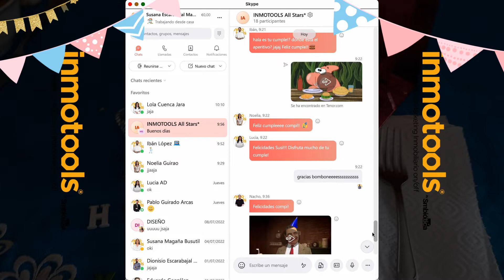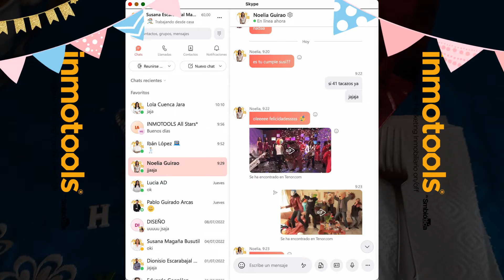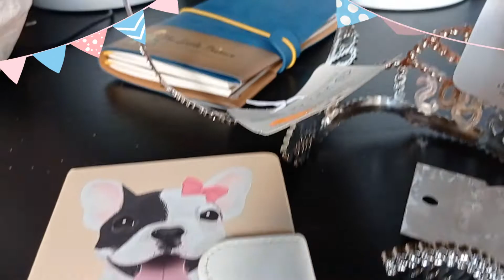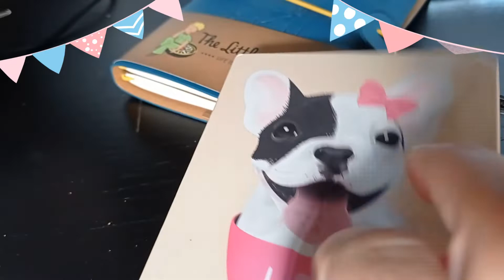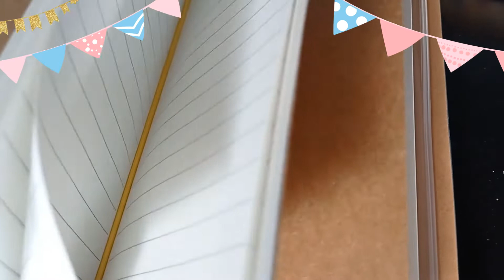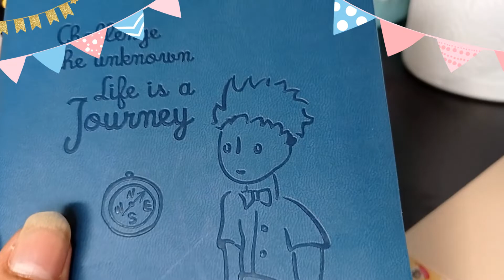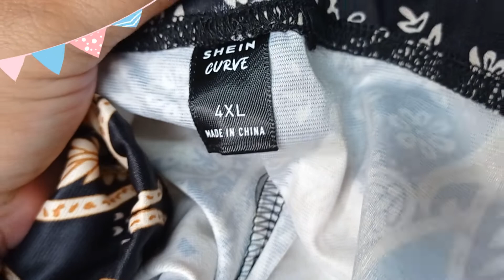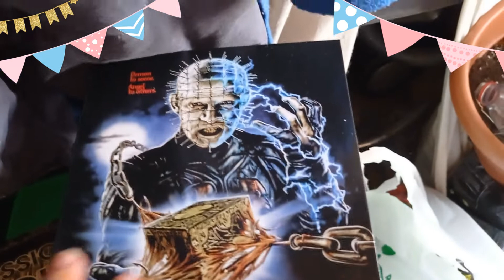Felicitaciones y regalos de cumpleaños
En el video de hoy os muestro las felicitaciones y los regalos de cumpleaños

➡ Enlace de compra de mis agendas
Bullet Journal
Agenda 2023
Agenda 2023 (Mandala) sólo con los 12 meses del año